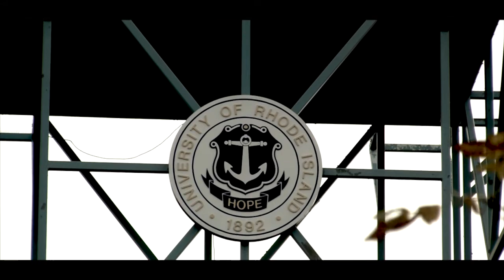Adam Schmuter interviews Congressman Langevin on Cyber Warfare & Counterterrorism (2014)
Adam Schmuter interviews US Congressman James Langevin about cyberspace and counterterrorism on URI TV.  Langevin serves on the House Committee on Armed Services, Intelligence, and Emerging Threats and Capabilities.